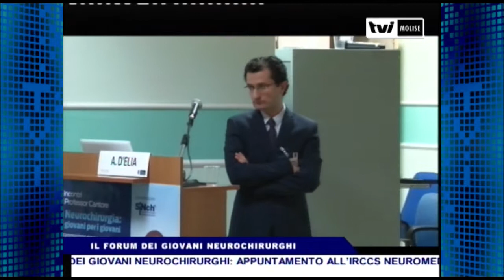IL FORUM DEI GIOVANI NEUROCHIRURGHI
appuntamento all’IRCCS Neuromed il 6 e il 7 aprile